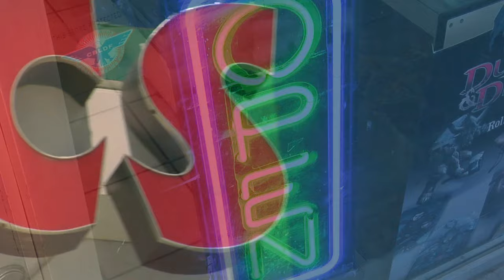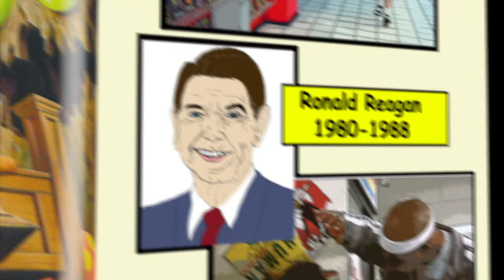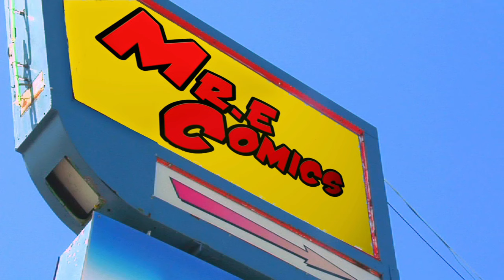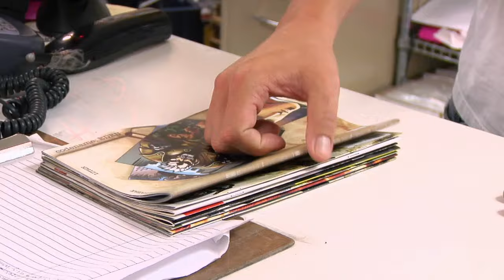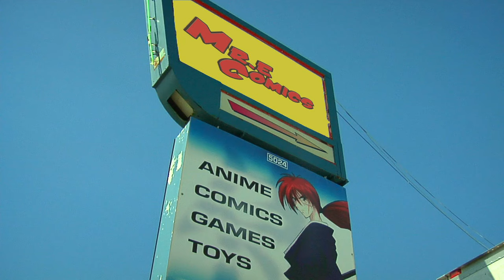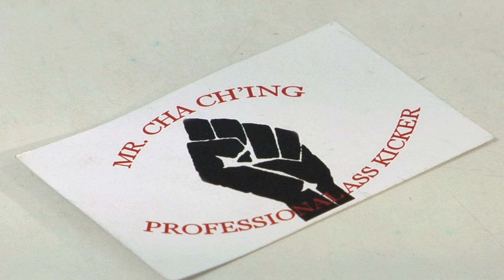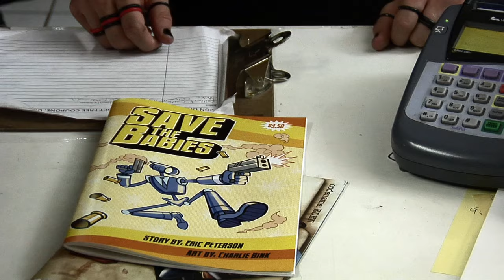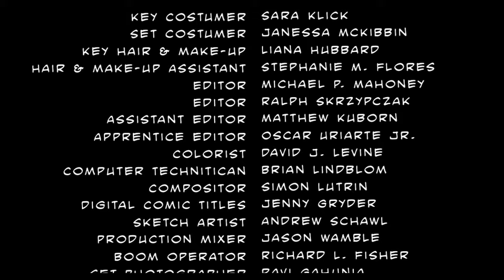Mr. E Comics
This project is 6 years late. I apologize to have kept it under wraps for so long... I thought we would get the group back together and finish it... Unfortunately that hasn't been the case yet... So here is The Mr. E Comics Short Film that premiered at Phoenix Comic Con 2010!